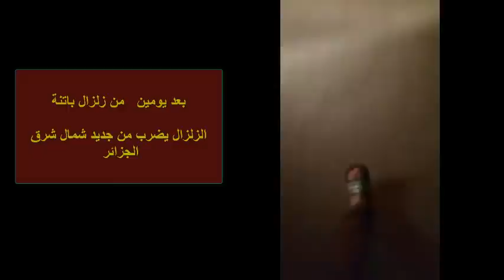من بجاية شاهد لحضة اهتزاز الارض على المباشر الله يستر